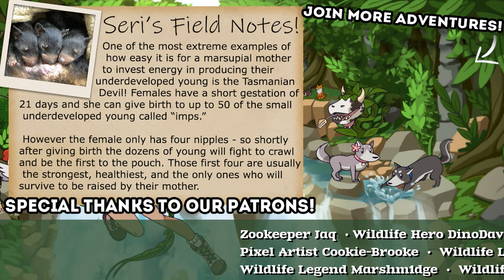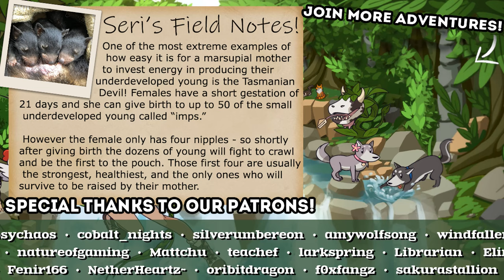Our Last FIRE Slain by the Icy Touch of JUSTICE!! 🦉 DotAGE • AHOY!! • #14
💚Join us in CHAOTIC Curiosity!!

🌿💚 Stay curious!! 💚🌿